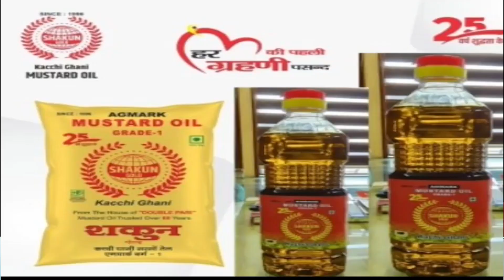আত্মনির্ভর হওয়ার চেষ্টা করেও স্বপ্ন ভাঙার পথে চন্দ্রশেখর !